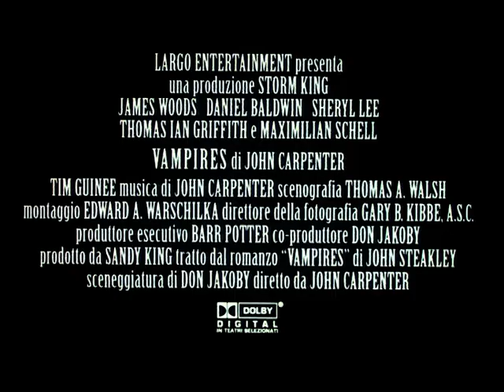Vampires trailer italiano